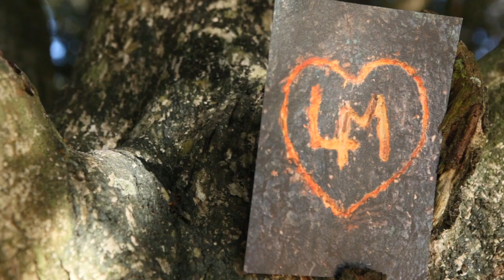Fusion Mari e Lelo